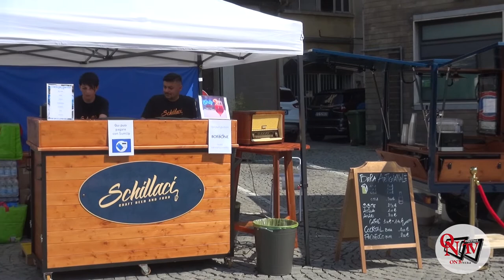CASTELLAMONTE – 61ª Mostra della Ceramica: mangiar per vie e Bön Pat